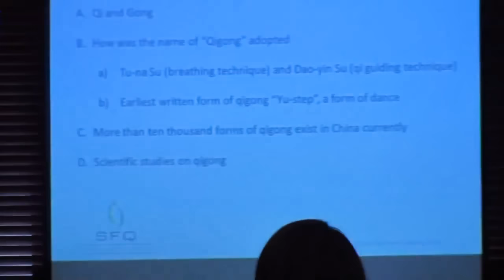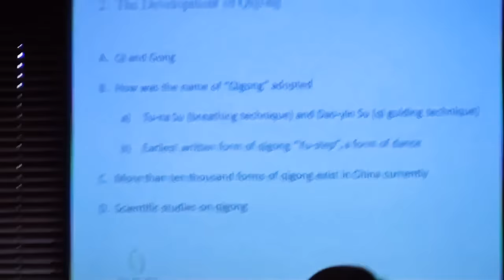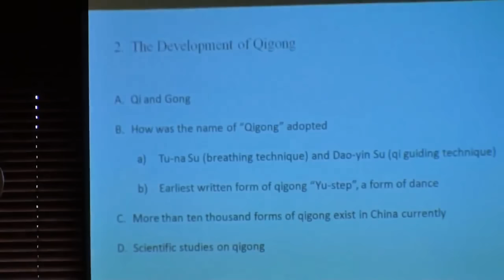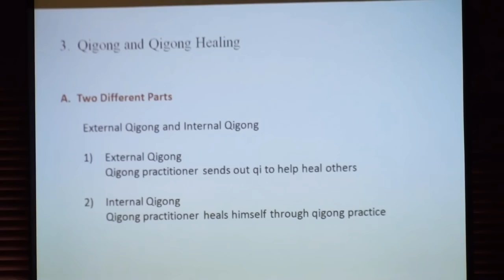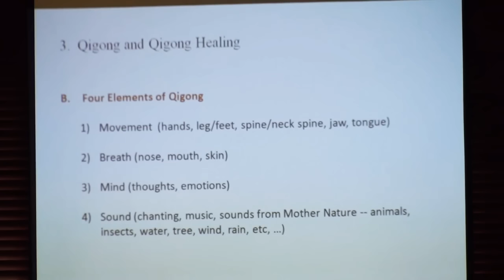Qigong Master Chunyi Lin - Keynote Speaker at the CAAMPAM Annual Conference 2014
I was born a healer, and you were born a healer too.